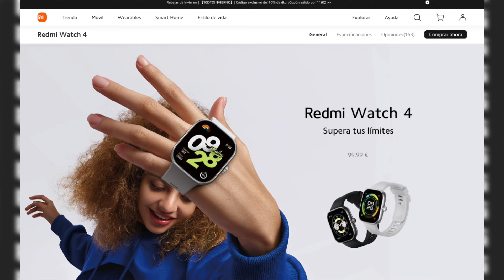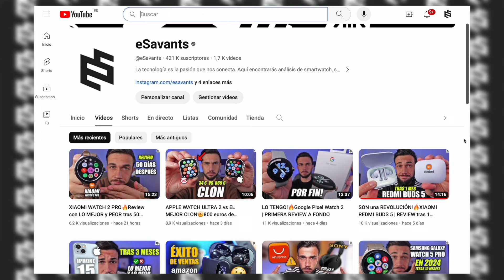NO TE EQUIVOQUES!✅Xiaomi REDMI WATCH 4 vs HUAWEI WATCH FIT 2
Comparativa entre el Redmi Watch 4 y el Huawei Watch Fit 2, dos smartwatch de precio similar pero con características realmente diferentes que debes tener en cuenta. Te cuento mi experiencia con cada uno de ellos y mis opiniones sobre cuál es el mejor reloj en relación a las prestaciones y el precio para ti.

- Huawei Watch Fit 2
- Redmi Watch 4